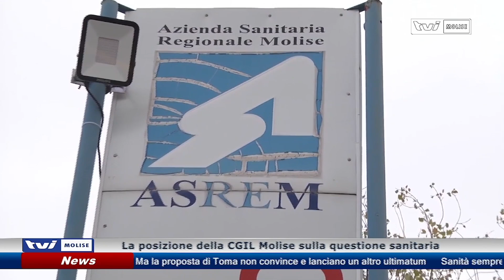𝗦𝗔𝗡𝗜𝗧𝗔̀ 𝗦𝗘𝗠𝗣𝗥𝗘 𝗜𝗡 𝗣𝗥𝗜𝗠𝗢 𝗣𝗜𝗔𝗡𝗢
La posizione della CGIL Molise sulla questione sanitaria